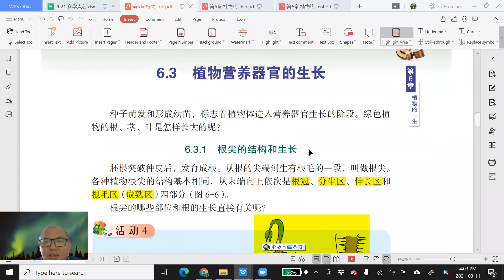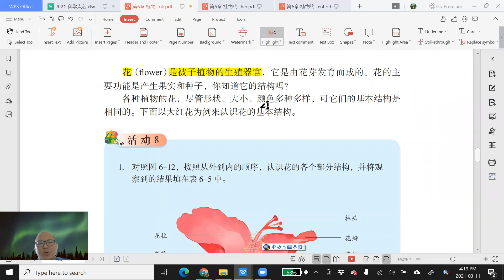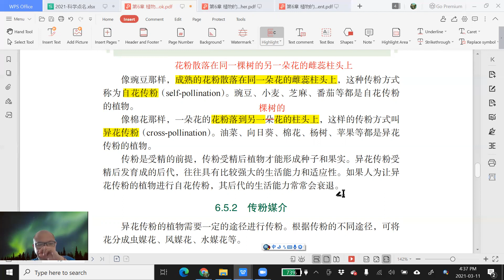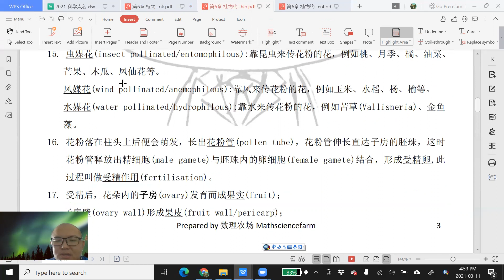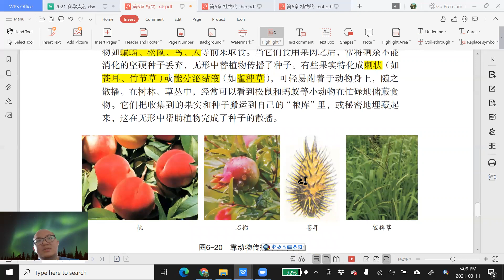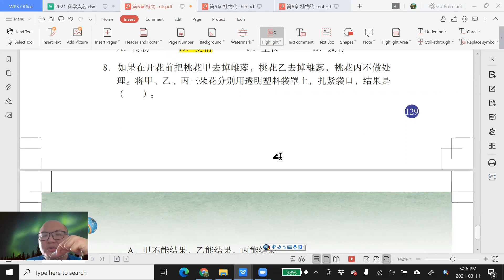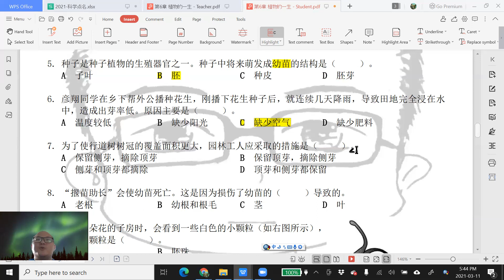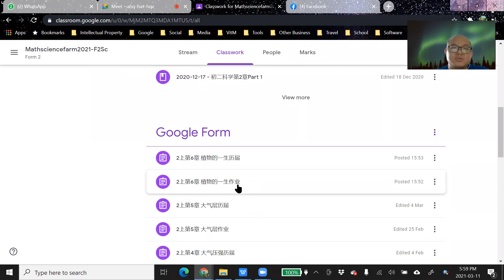2021 03 11 《停课不停学》 初二科学第6章Part2